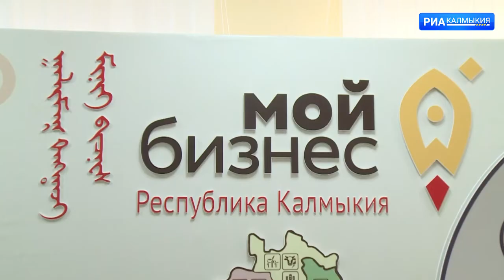Минэкономразвития РФ и Вконтакте запускают программу поддержки предпринимателей по всей России